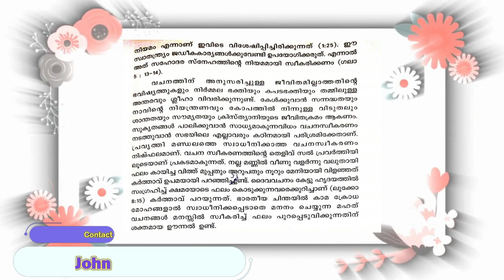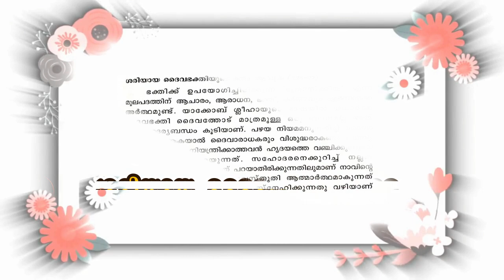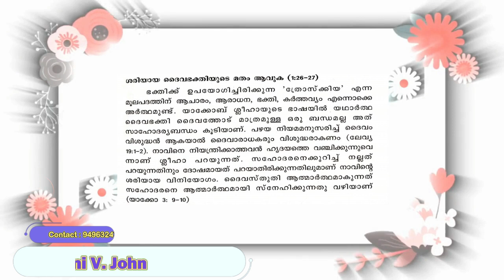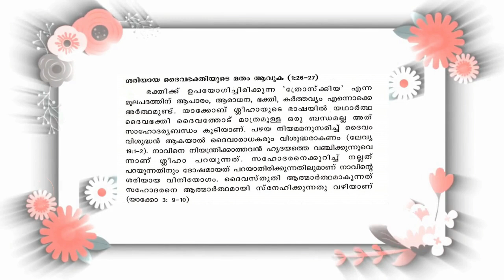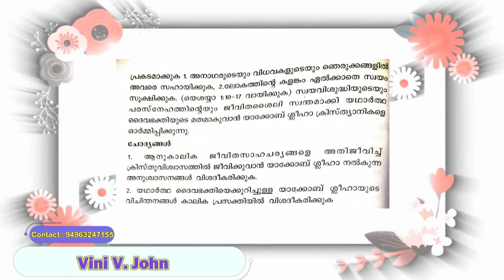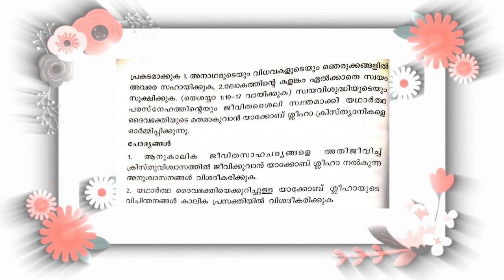വചന കേൾവിയും പ്രവർത്തിയും | ശരിയായ ദൈവഭക്തിയുടെ മതം ആവുക | ക്ലാസ് -6 | മർത്ത് മറിയം വനിത സമാജം